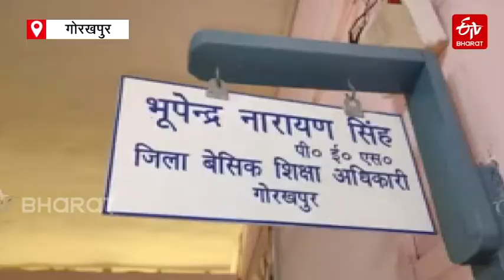School teacher called the government order as tughlaqi farman in gorakhpur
सरकार के स्कूल बंद करने के आदेश को तुगलकी फरामन बताने वाला शिक्षक सीएम सिटी का ही निकला. अधिकारियों ने वायरल वीडियो की जांच शुरू की तो पता चला कि गोरखपुर के तहसील बांसगांव के एक प्राइवेट स्कूल में एक शिक्षक प्रदेश सरकार के निर्देशों को तुगलकी फरमान बता रहा है.